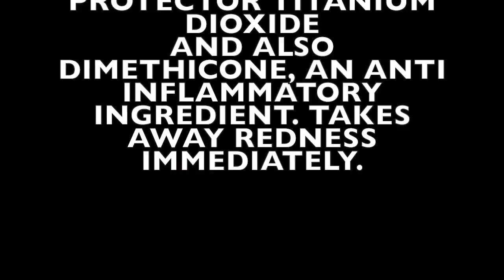4 IN ONE CAMERA READY MAKEUP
Magic. Makeup. The ONLY  Foundation, concealer, dewy powder finish, and natural sun protection all in one weightless magic makeup